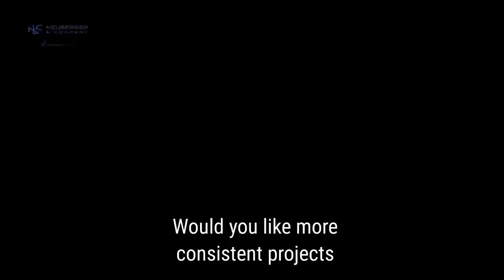Training Tip Tuesday: The 6 Types of Competitors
Struggling to overcome competition to scale your business? Matthew Neuberger explains how a specific game plan is necessary to deal with specific types of competitors.

Our mission is your success, so our approach is one that leads to long-term success rather than short-term quick fixes. We offer Sales Training, Management Training, Business Consulting, Team Building, Team Building, and Leadership Training. for more information.